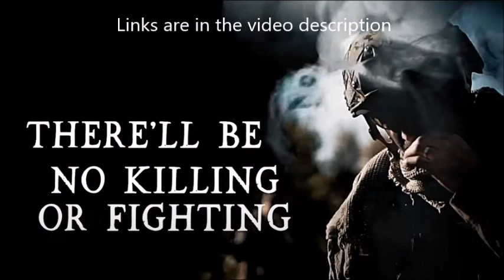Gama Bomb release new song "Miami Supercops" - MAGNUM release new song "On Christmas Day"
Gama Bomb released a new song titled "Miami Supercops" see on youtube below.. the third single toff their new album Sea Savage out on December 4. ..

 Philly Byrne comments: "Miami Supercops is our love letter to all classic cop movies, listing all the cliches and tropes you'd expect in the genre. It's inspired by the 1985 Italian comedy-cop movie of the same name. Over the last year, and God knows why, Domo has become obsessed with this film and wrote lyrics that sum up the plot with eerie accuracy. The music is kinda classic Gama Bomb speedy-thrash and has some of the coolest riffs of the new album. There's a line in this that says, 'Have your friends over, but don't take off your gun belt' and I think it's the most accurate observation ever made about cop movies."

MAGNUM have released a new song and lyric video for the track "On Christmas Day" see below on Youtube ..  The song is off their new compilation album "Dance Of The Black Tattoo",out on January 8, 2021